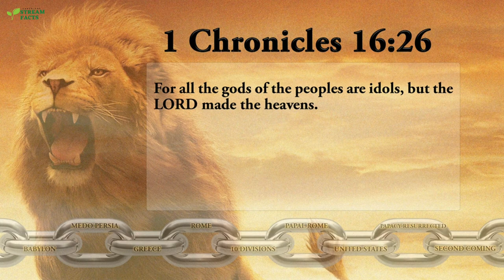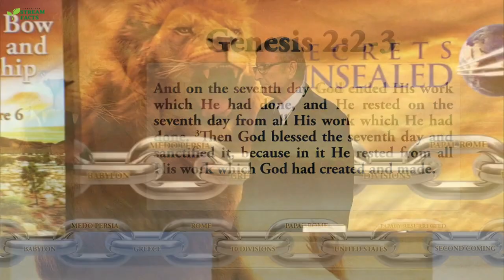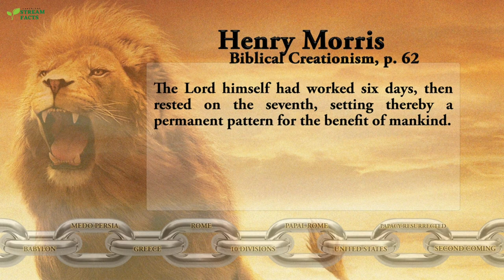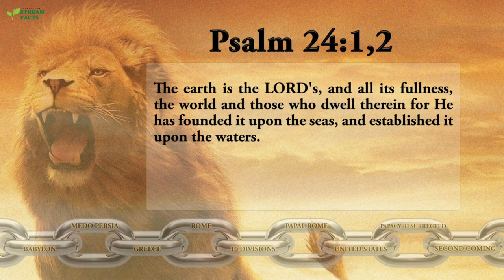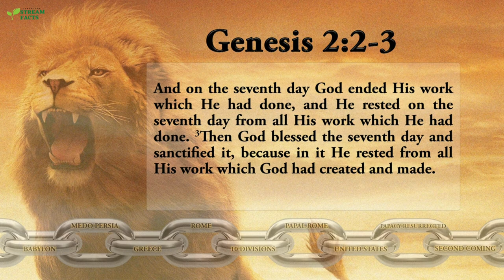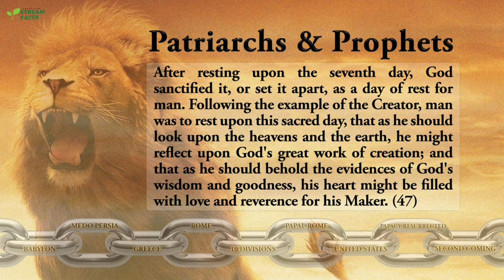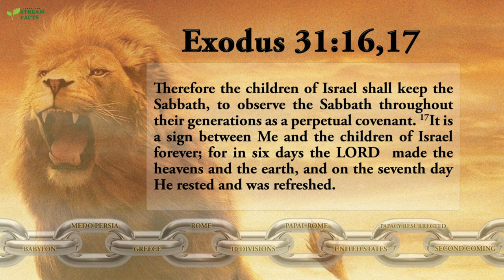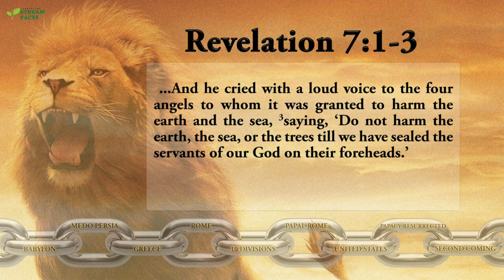Stephen Bohr- Let Us bow down and Worship ( God's Prophetic Chain series 6 )